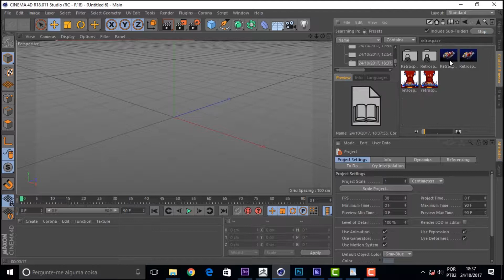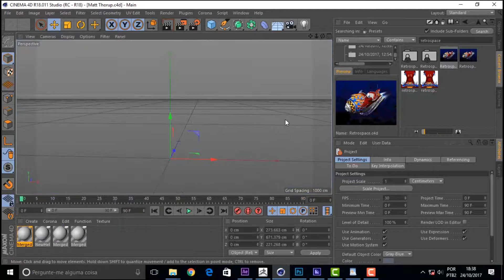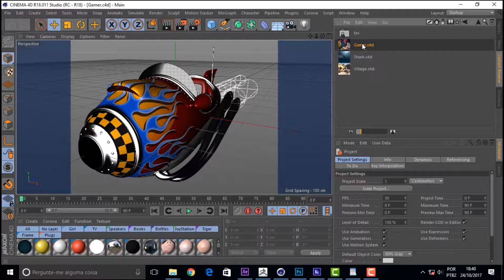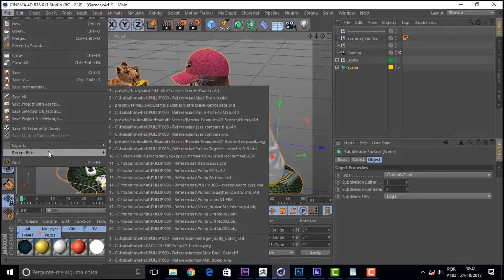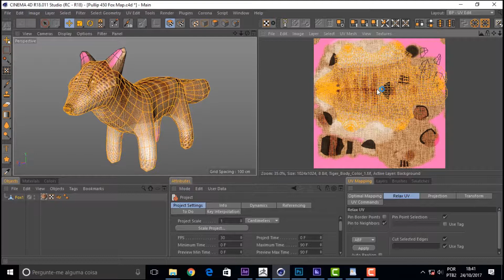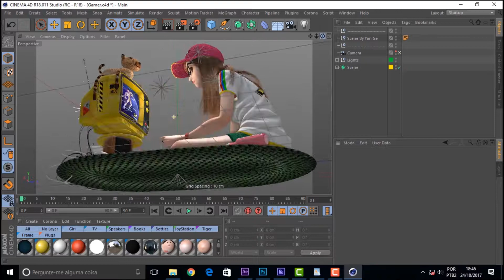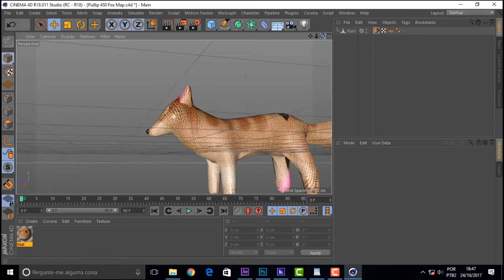SCULPT 114 References Retrospace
Neste vídeo a gente fala mais um pouco sobre referências de projeto, com o Gamer, do Yan Ge, que vai ajudar a gente a encontrar um mapeamento para a nossa fox. Devagar tá saindo, igual parto cesariana. Difícil mesmo é segurar o bebê a fazer a selfie ao mesmo tempo. A gente chega lá. De ônibus